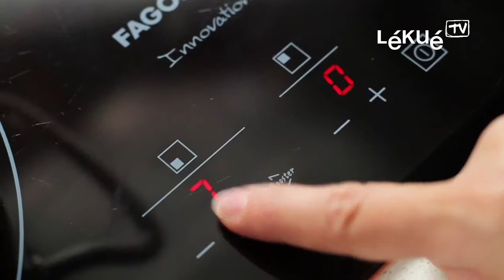VIDEOS LÉKUÉ 2012 - Tapa antiderrame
CAT
Vídeos dels productes de Lékué de la col·lecció 2012.

ESP
Vídeos de los productos de Lékué de la colección 2012

Realización: Vicenç Asensio

ENG
Videos of Lékué products from the 2012 collection.

Realization: Vicenç Asensio